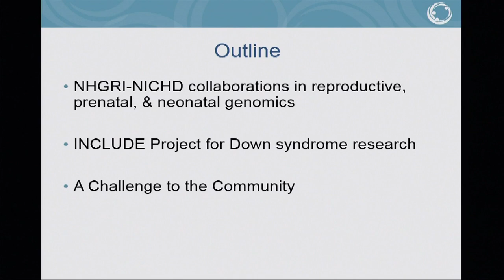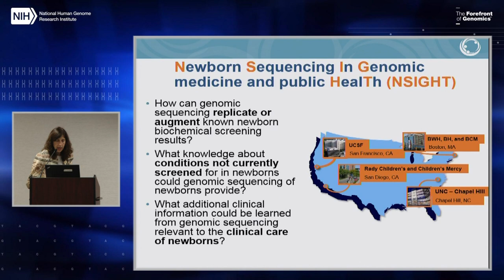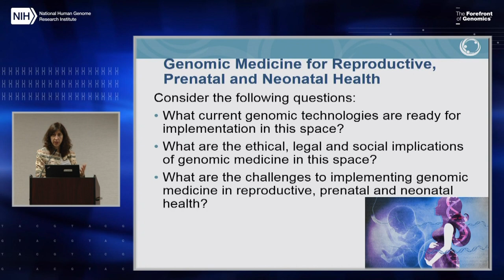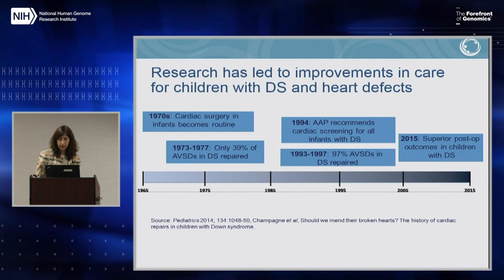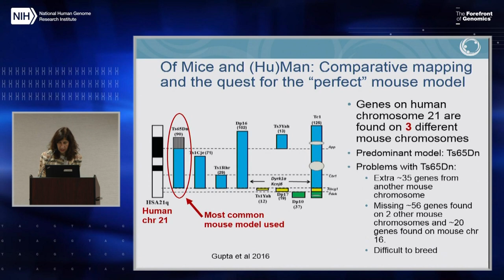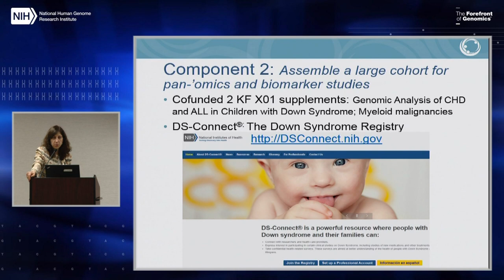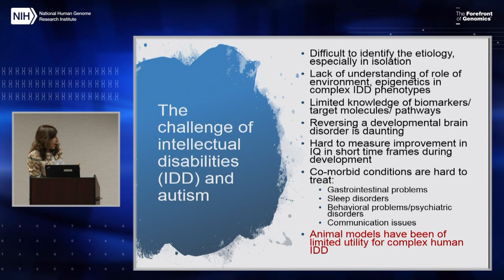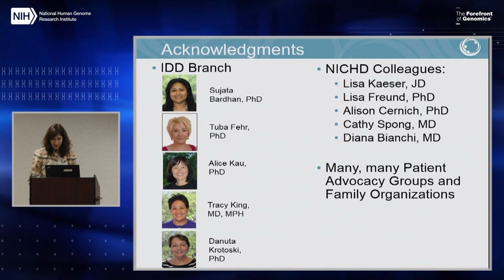Prenatal Diagnosis - Melissa Parisi